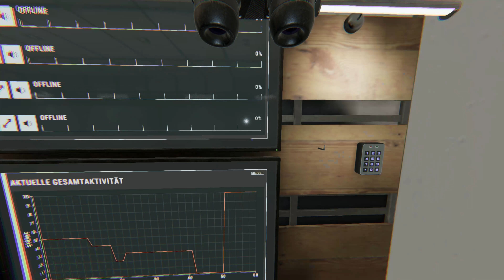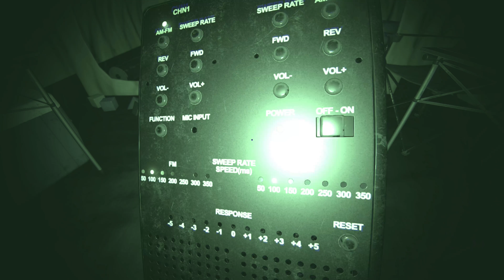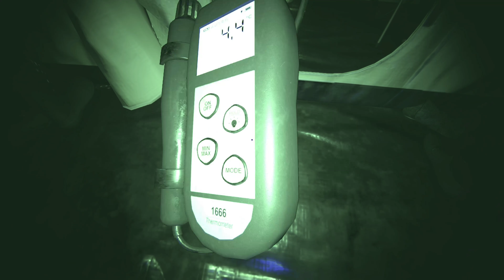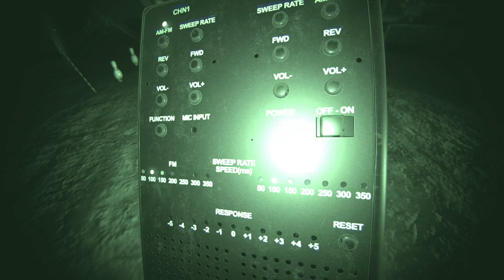Mission Impossibel #4 Phasmophobia Gameplay & Review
- Werde Exklusive Kanal Mitglied:
- Schließe Dich der Community auf Discord an:
- Jetzt bin ich auch hier zu finden:
NEW´s Point Hope. Was ist NEU?
Tauche ein in die düstere Welt von Phasmophobia! In diesem spannenden Koop-Horrorspiel schließt du dich mit Freunden zusammen, um paranormale Aktivitäten zu untersuchen. Mit einer Vielzahl an Ausrüstungen und Strategien versucht ihr, die gruseligsten Geister zu jagen und zu dokumentieren. Schafft ihr es, die übernatürlichen Rätsel zu lösen und lebend zu entkommen? Seid dabei und erlebt unheimliche Momente und packende Geisterjagden!
JOJOsaysbreee "Jojo was here"

Schau jetzt rein und erlebe mit mir die fesselnde Welt von Phasmophobia! Aber sei gewarnt: Dieses Spiel ist nichts für schwache Nerven. Traust du dich?
- Grounded
- The Long Dark
- Phasmophobia
- The Forest